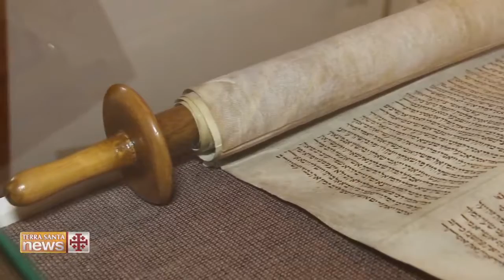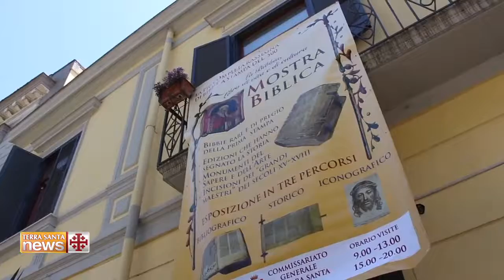Exposição sobre a Bíblia na Itália por ocasião dos 800 anos da Custódia.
De 13 a 20 de maio, o Comissariado Geral da Terra Santa de Nápoles (Itália) hospeda a exposição sobre o texto sagrado “Bíblia: livro de vida e de cultura”.